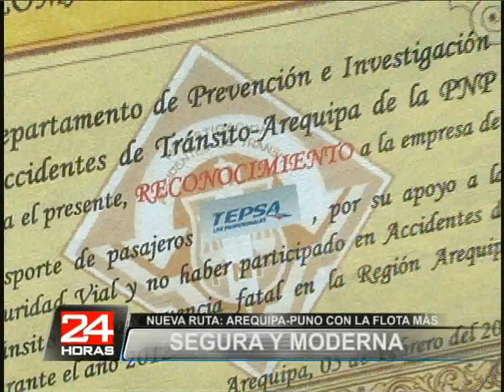CAMPAÑA TEPSA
NOTA EN CANAL 5 AREQUIPA, 24 HORAS EDICIÓN REGIONAL